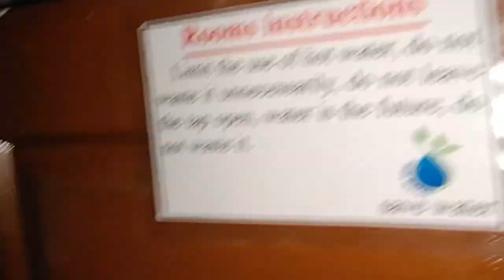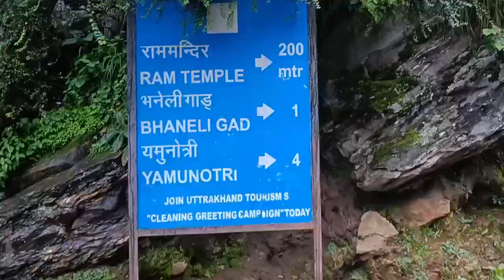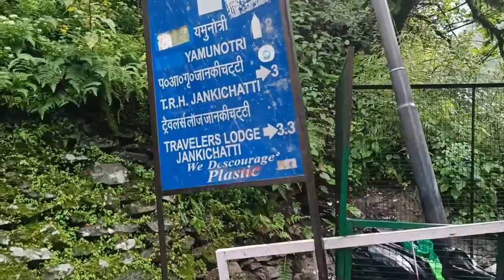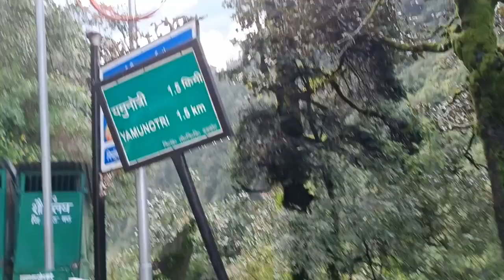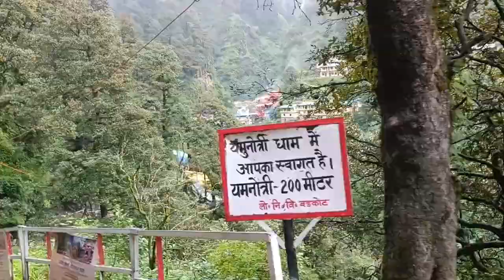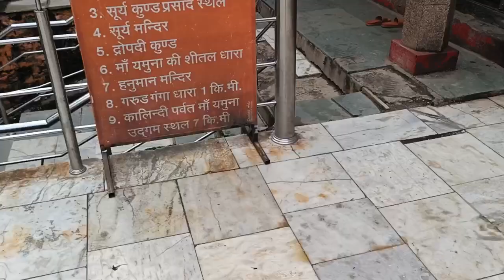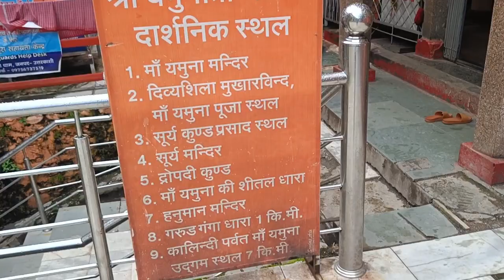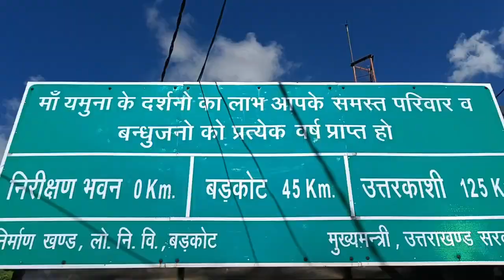यमुनोत्री धाम की यात्रा। स्यानाचट्टी से यमुनोत्री धाम। 26 अगस्त 2023